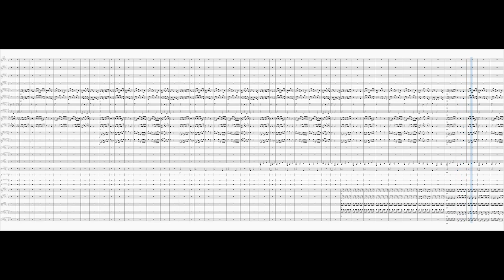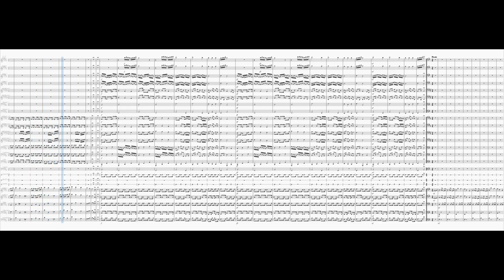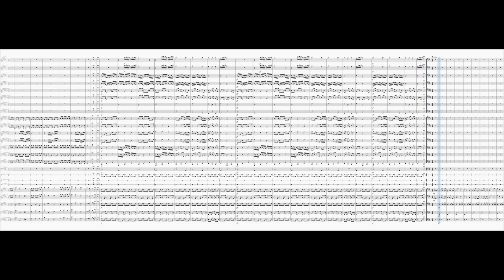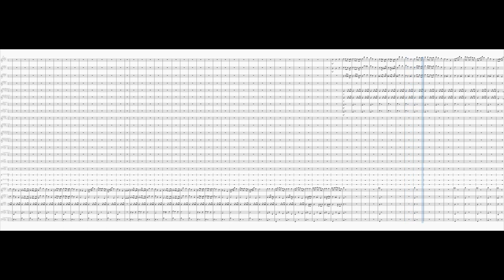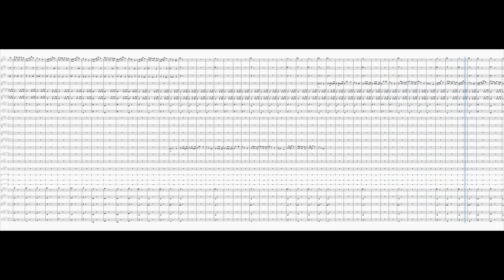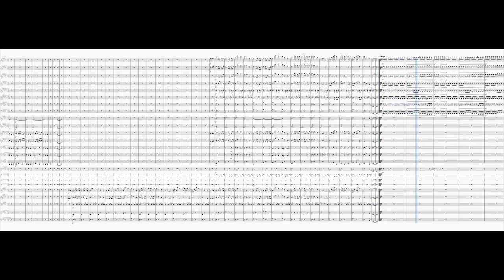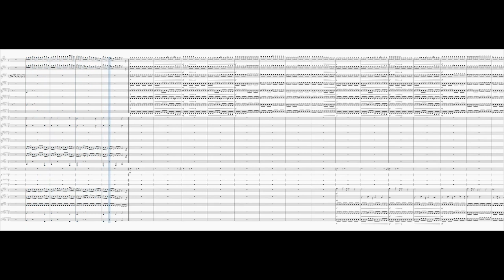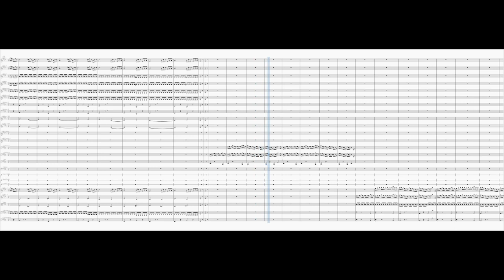Symphony No. 4 in E major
0:00 1. Allegro moderato
7:47 2. Larghetto
14:33 3. Scherzo
17:48 4. Vivace